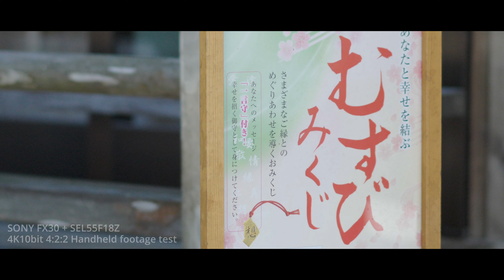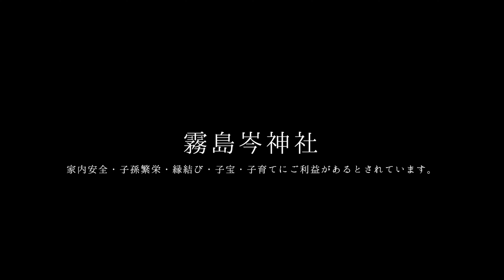霧島岑神社 良縁のみち｜ SONY FX30+SELSEL55F18Z 4K10bit4:2:2 Handheld footage test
宮崎県小林市の霧島岑神社でFX30のテスト撮影をしてきました。
Cine EIのlogで撮影しているので露出はNDフィルターで調整しています。

暗い場所でNDを外し忘れていたため、露出が足りず、Davinciで明るくしたので、ノイズが出たのですが、これもDavinciResolveStudioのおかげである程度ノイズ除去できました。

ただ、まだFX30で撮影すると、ノイズが乗りやすい感じがして設定をどうすればいいのかわからないことが沢山あります。

もう1台α7S3があり、そちらで撮影するとノイズで悩まされたことがほとんど記憶にありません。

でもFX30で撮影するのが、自分にとって難しいからこそ、FX30でいろいろ練習してみたくなります。

今回は、フルサイズ用の55mmF1.8を付けて、そのレンズだけで撮影する縛りを付けてみたので、フルサイズ機換算で82.5mmという中望遠域で撮影となりました。

画角は狭くなるのですが、画面が整理されるので好きな画角です。

もっと、印象的な画角を探ったり、手振れないように三脚使ったり、マニュアルフォーカスでガチピンをできるようにしたり、手動のフォーカス送りや、撮りそこないを少なくするようにしたいと思います。

絞りのミス、ピントが甘いなども結構ありました。

素材を撮っていたつもりでも、
その映像素材が、撮りそこなっていたり、逆RECで撮れていなかったりすることがあり、あとで編集時に内容が足りないことが、まだまだ多いです。

映像は考えることが多く、難しい反面、面白いと思います。